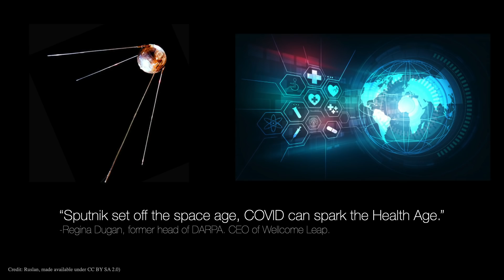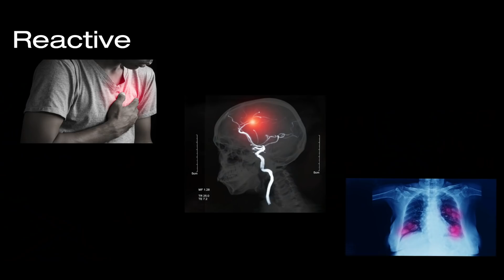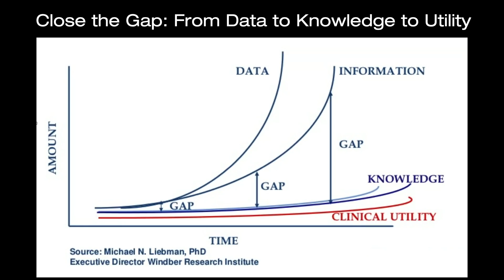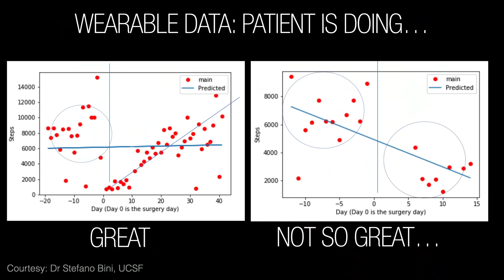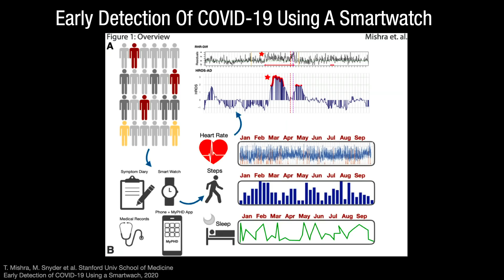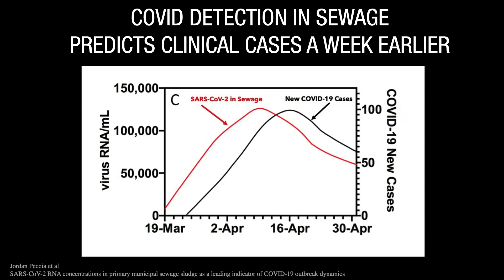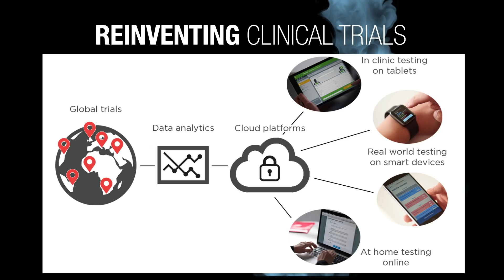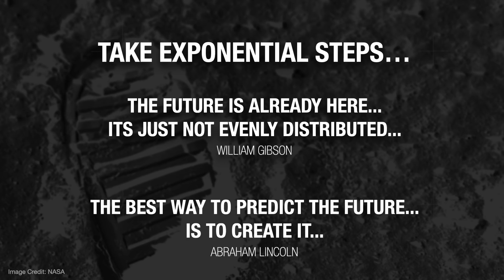Daniel Kraft: How COVID-19 transformed the future of medicine | TED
The pandemic forced the world to work together like never before and, with unprecedented speed, bore a new age of health and medical innovation. Physician-scientist Daniel Kraft explains how breakthroughs and advancements like AI-infused antiviral discoveries and laboratory-level diagnostic tools accessible via smartphones are paving the way for a more democratized, connected and data-driven future of medicine and personalized care.